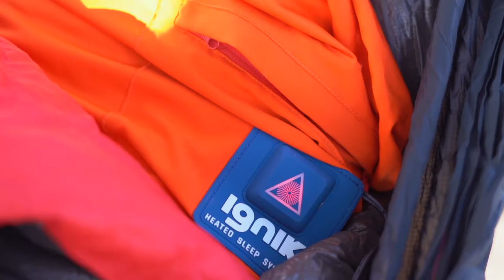IGNIK | Heated Sleeping Bag Liner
Extend the comfort range of your sleeping bag with active heating. Ignik's Heated Sleeping Bag Liner is an industry first, adding safe, controllable, and sustainable heat to any setup.  Add to any sleeping bag (or on its own), with 40W of power and a max temp of 140-degrees F, easily adds 20-degrees to your bag's comfort range.

Check out more info on the Heated Sleeping Bag Liner here!